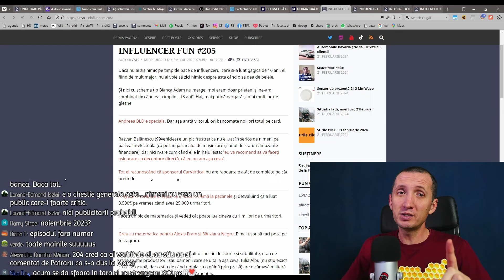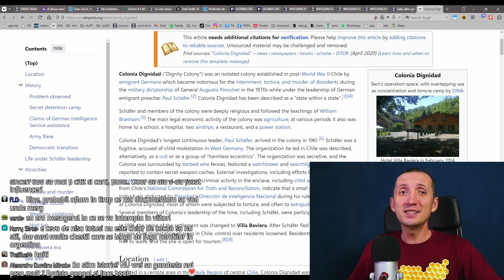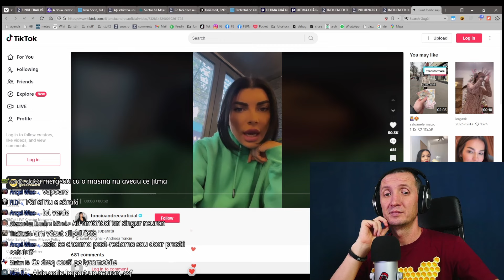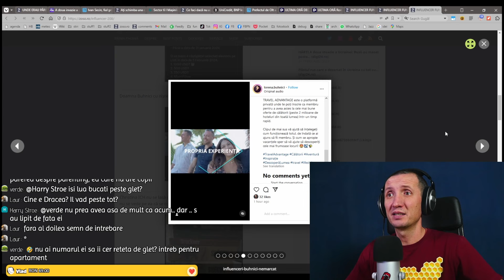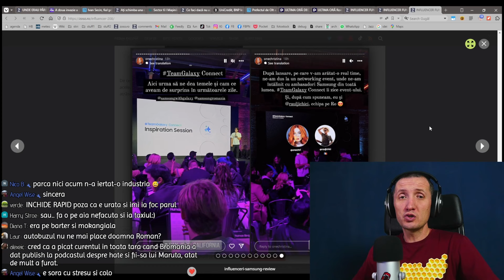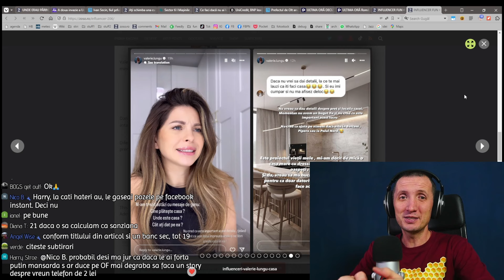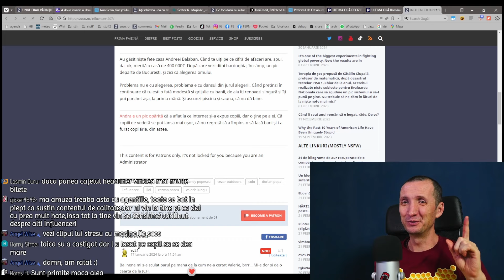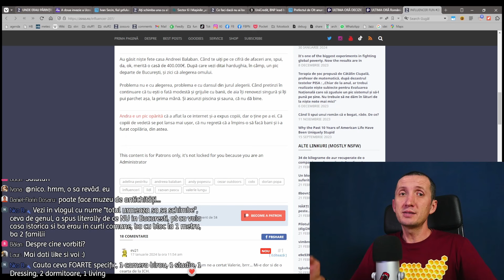INFLUENCER FUN #205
00:00 intro
00:20 nu știm de influencerii care umblă cu minore
00:45 Andreea BLD și cardul
01:50 Amyclaire și păcănelele
02:20 Sânziana Negru, Alexia Eram și matematica
03:35 Argentina și naziștii
04:50 Alina Ceușan a făcut o buhniceală
06:00 Andreea Bănică conducând
06:30 Gabriela Cristea și soțul la volan
07:40 Buhnicii nu știu
08:20 Tonciu și like-urile
09:15 Alina Ceușan și click-urile
10:30 Andreea Raicu obosită
11:45 Drăcea și Bromania la Banca Transilvania
12:20 BUhnici face un giveaway
12:40 Raicu și Morar
15:00 toate reclamele sunt la fel
16:00 Adelina și Coduri
16:10 Andreea Balaban era să moară
17:00 Bratu e opărit
17:40 Grebenișan e fomistă
18:20 Otravă și Lidl
18:50 Marilu citește
19:00 Valerie opărită
19:20 afișări
20:20 Adelina și urmăritorii
20:40 Andy și-a făcut maxilar
21:10 Dorian Popa și turneul anulat
21:30 Valerie Lungu opărită
22:10 Cezar Outoodors ipocrit
22:40 casă Andreea Balaban